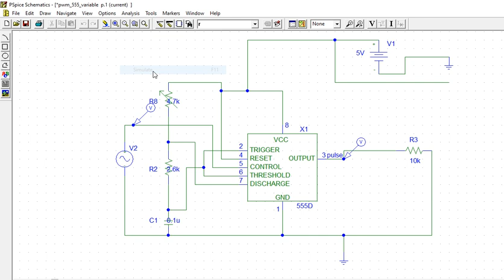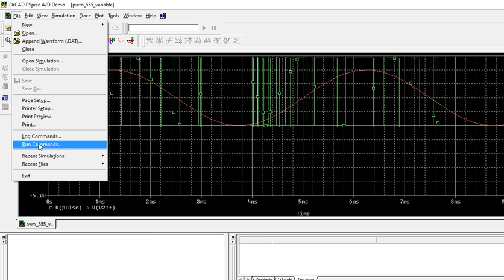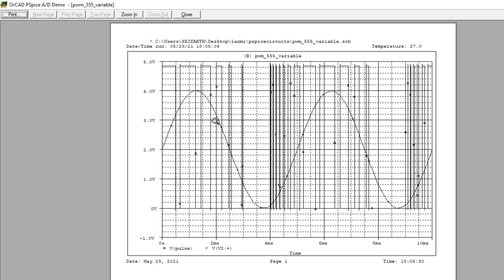Pspice|555| Pulse width Modulation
Pulse width  modulation using 555 timer